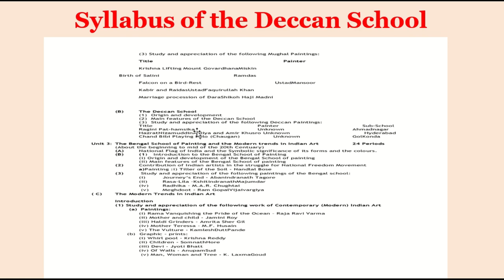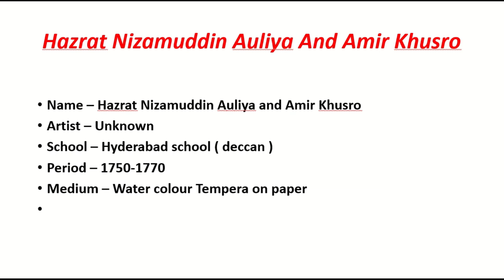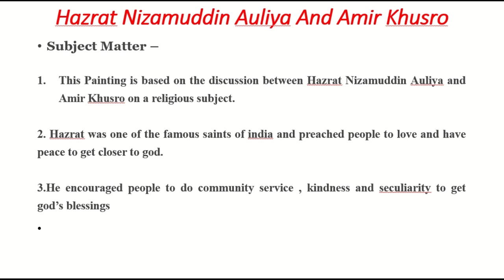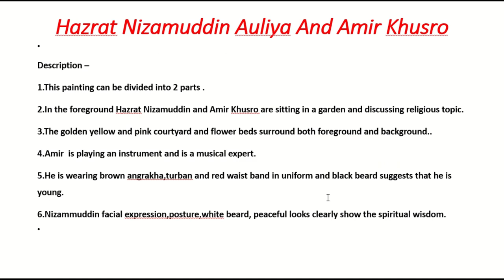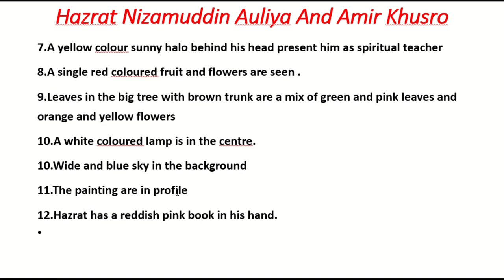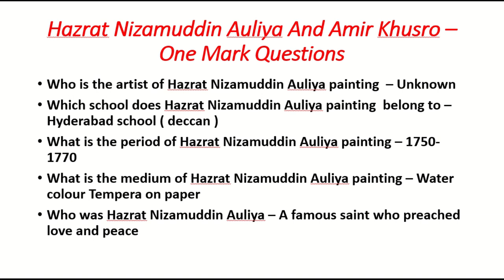Hazrat nizzamuddin auliya - fine arts class 12 - Full painting description fine Arts cbse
Hazrat Nizamuddin Auliya is a painting of cbse class 12 fine arts subject.Here both sufi saints Hazrat Nizamuddin Auliya and Amir Khusro are seen talking to each other.Hazrat Nizamuddin Auliya seems to be in peace and spiritual and Amir Khusro was his student.
A Class 12  fine arts  painting of chand bibi who is playing polo.Chand bibi playing polo shows the sports which were played by the royal people of that time .Chand Bibi is playing polo in a traditional dress .
This video explains about the Hazrat nizzamuddin auliya fine Arts cbse class 12 painting description Fine arts class 12 cbse painting.The hazrat nizamuddin auliya  and rest of the fine arts syllabus has already been uploaded.Refer and subscribe to my channel.
# cbse class 12 teacher humanities # fine arts # cbse # class 12

link to one of my video : ragini pathamsika painting description
fine arts CBSE class 12th  l Chand bibi playing polo
my channel -